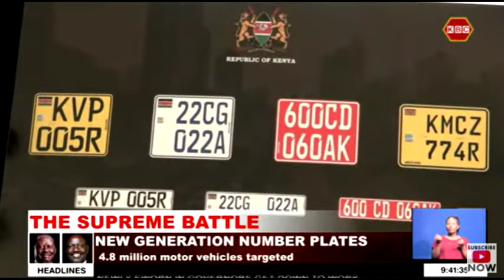New generation number plates | 4.8 million motor vehicles targeted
The government has rolled out new generation smart motor vehicle number plates with enhanced security features to reduce forgery and enhance tax compliance by vehicle traders. Interior Cabinet Secretary Dr. Fred Matiangi says the new generation smart number plates to be rolled out in 18 months, will have holograms, watermarks and laser markers that will aid in stopping motor vehicle fraud and theft.